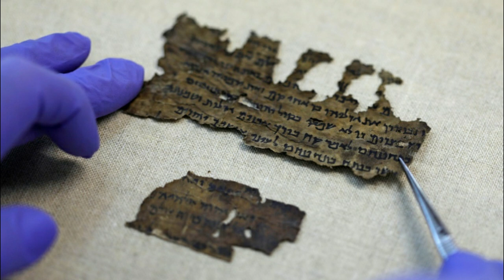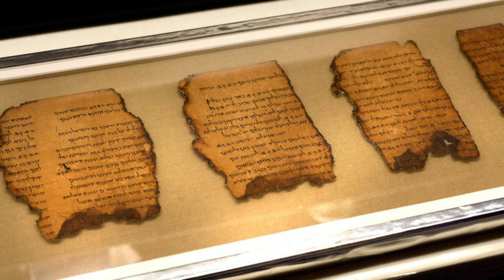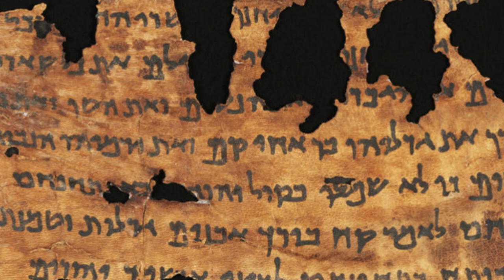Experts are trying to dig more secrets from that I ಅಜ್ಞಾತ ಗುಹೆಗಳ ಒಳಗೆ 2 ಸಾವಿರ ವರ್ಷ ಹಳೆಯ ಬರವಣಿಗೆಗಳು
UPI ID for support :- braveendra24@okaxis